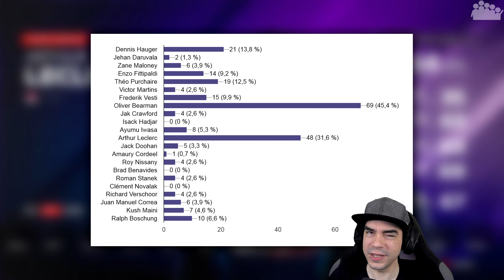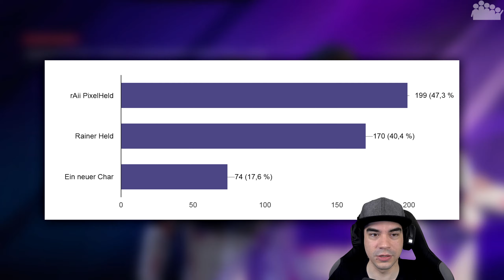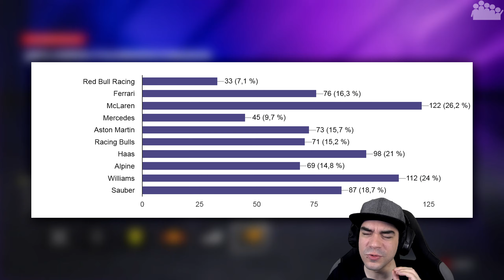Wir unterschreiben unseren Formel 1 Vertrag! ✍️🥳 - S1 📝🤝 Presaison - EA Sports F1 24 Karriere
► Der Startschuss zum neuen EA Sports F1 24 ist (fast) für unseren rAii gefallen! Zuerst aber stellt sich die Frage; mit welchem Team soll es in eine neue Saison, nein sogar in ein neues Abenteuer gehen?! 🤔

► Inhaltsübersicht:
0:00 Intro
3:25 Einstellungen
11:43 Fahrer
18:52 Team
25:15 Vertrag
30:46 Im Hub
33:45 Spezialisten
36:50 Fahrerdetails
43:38 F&E
47:17 erste Schritte
48:21 Outro

► Plattform: PC
● Verwendete Eingabegeräte:
• Fanatec Clubsport Formula Wheel (V2 + Advanced Paddle Modul)
• Rig: Sim-Lab P1-X (Custom)
● PC-Hardware des Aufnehmenden/Streamers:
• Mikrofon: SHURE SM7B od. DPA 4088 (SimRig) + RODE Rodecaster Duo
• Kopfhörer: Sennheiser RS175 (HDR175)
• Kamera: Sony Alpha 6100 mit Elgato Camlink
• Capture Card: Elgato 4K60 Pro MK.2
• System: Windows 11 Pro
• Prozessor: Intel Core i7-14700k
• Arbeitsspeicher: 2x 24,0 GB G.Skill Trident Z5 RGB DDR5-6800-CL34
• Mainboard: ASUS ROG Strix Z790-E GAMING WIFI II
• Grafikkarte: ASUS ROG Strix GeForce RTX 4090 OC
• Netzteil: ASUS ROG Thor 1200P
• Gehäuse: ASUS ROG Strix Helios mit 4x ARCTIC P14 Lüfter
• Festplatte(n): 1x Samsung SSD 990 PRO 2TB, 2x Samsung SSD 990 PRO 4TB, 3x Samsung SSD 860 PRO 4TB, 1x Seagate FireCuda 530 4TB